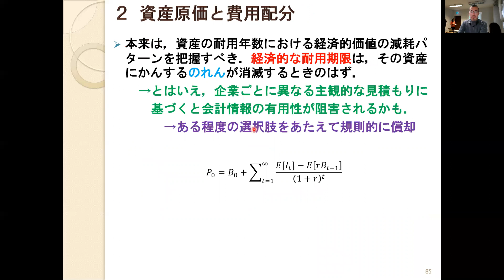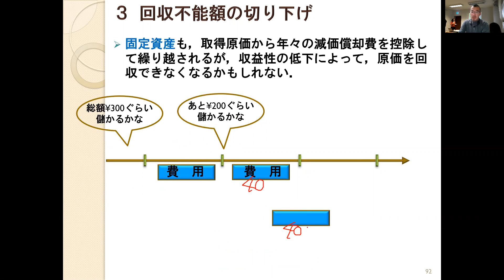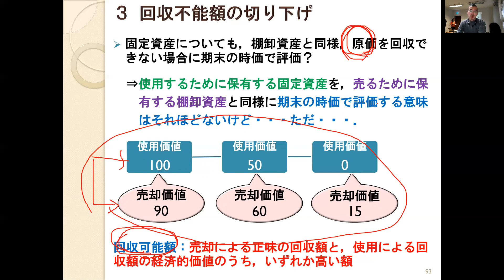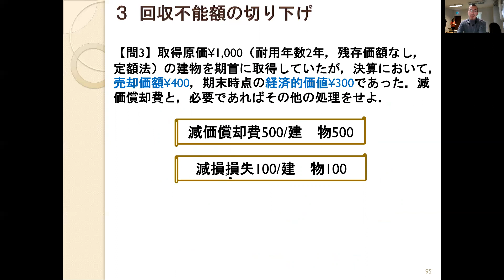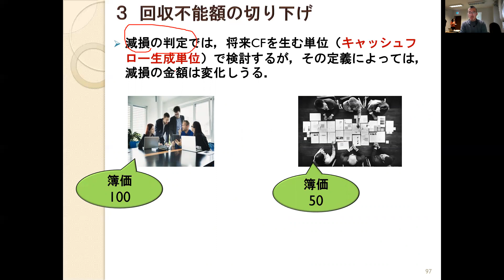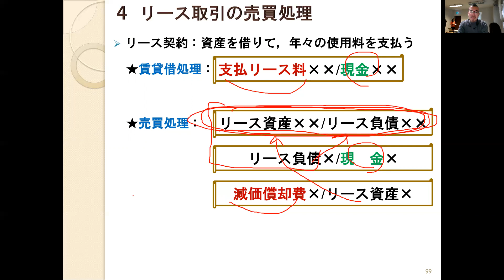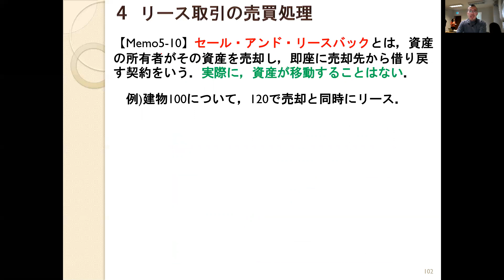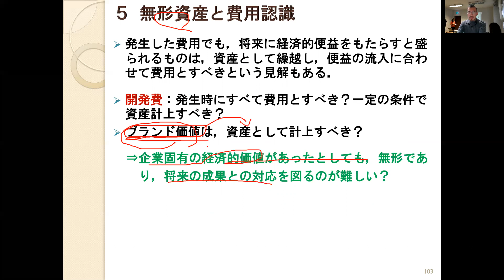大学講義【財務会計論】5章費用の認識と配分（2）『企業会計入門－考えて学ぶ補訂版』有斐閣